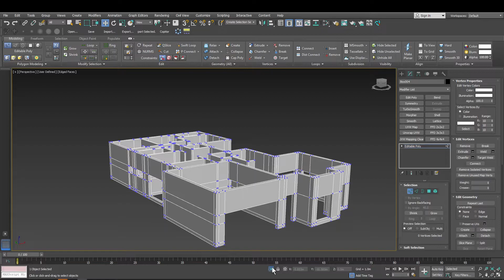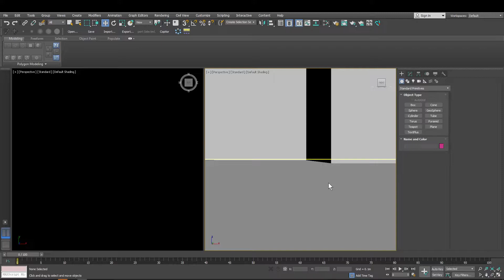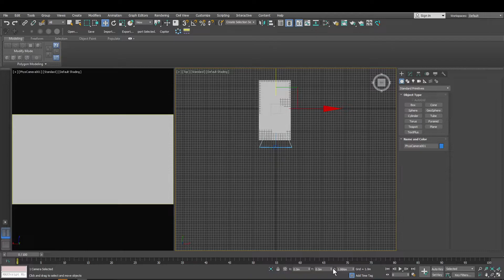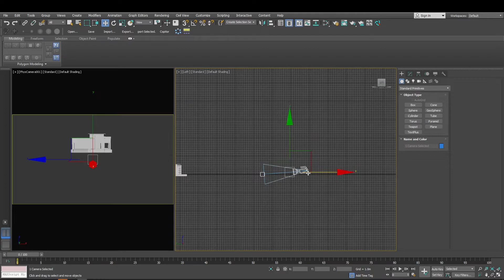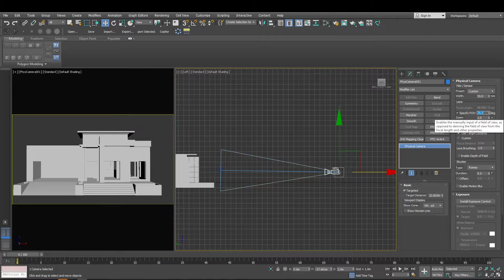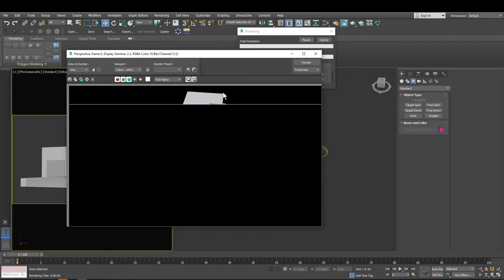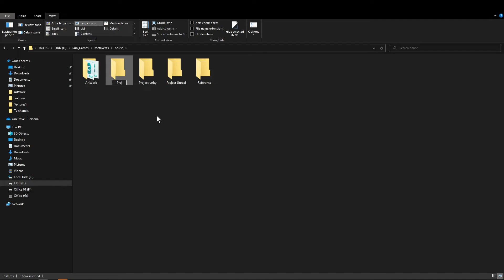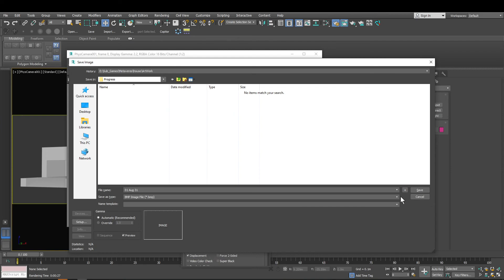Make Metaverse home for Mobile